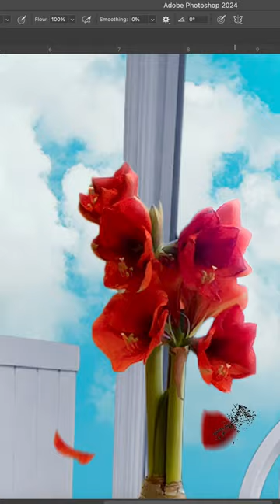Flowers stole the show. Art is everywhere 🌹